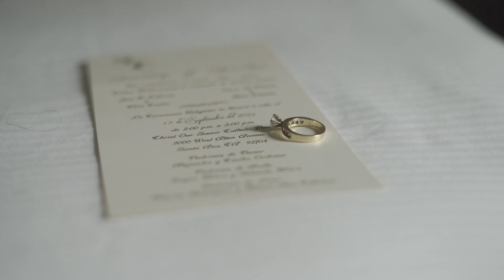Before&AfterReel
@Lunarlight.productions This is the before and after for the teaser we gave our wedding couple Jarian and Catherine. It is really cool to see how beautiful it is both before and after.